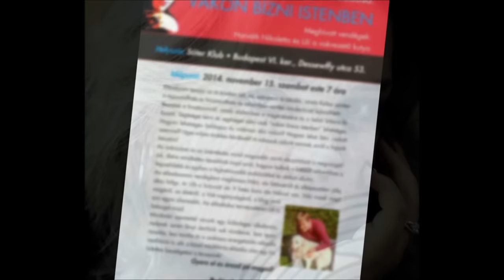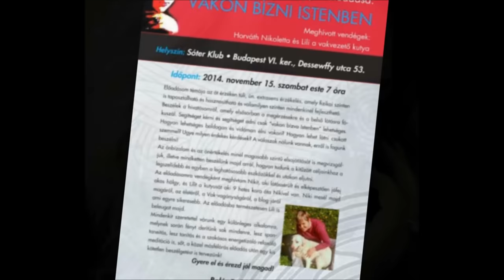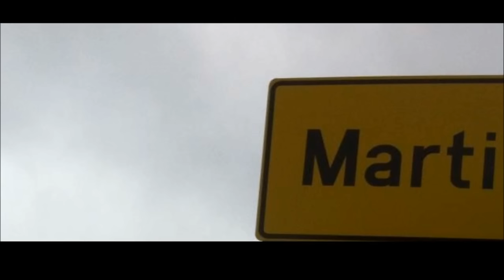Beszélgetés Ujfalusi Márta látó-spirituális gyógyítóval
Lelkesedni, inspiráltnak lenni természetes érzés annak, aki tiszteli és szereti a saját életét és mások életét is.
A segítő oldalon állni nem kiváltságot jelent, hanem sok munkát és fegyelmezett életmódot. Mindenkinek szívesen segítek, akivel szót értek.